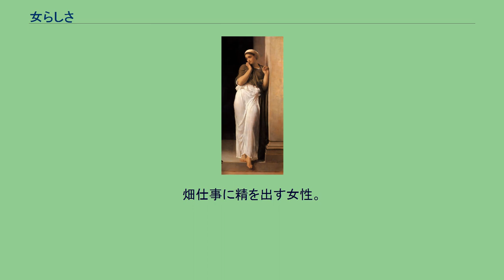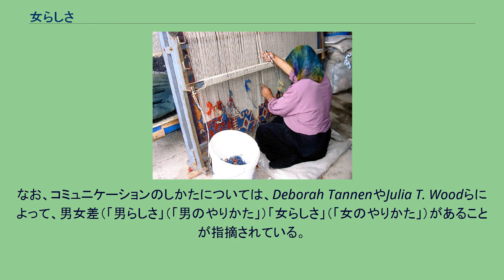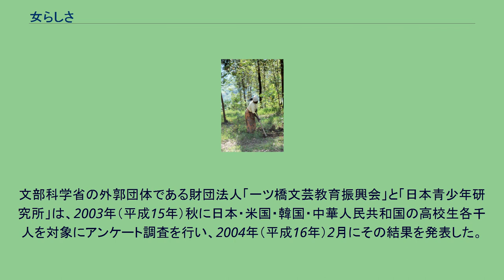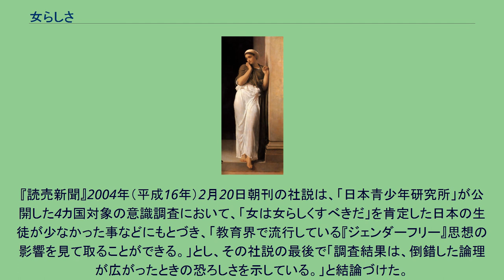女らしさ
いかにも女らしい仕草の一例 絵は、初代レイトン男爵フレデリック・レイトンの油彩画『ナウシカ』。
原題："Nausicaa "。
1879年頃の作。
古代ギリシアで、女神アフロディーテに託して表現された女性らしさ。
紀元前2世紀の石像。
イスラム世界での女らしさ。
絨毯織りは女性の仕事。
絨毯織りに限らず、織り仕事全般が女性の仕事。
働き者である、ということが女性らしいことである。
そして、人目にふれる場所では、肌を隠し、ヒジャブ（ヴェール）をかぶるのが女性らしい。
画像はトルコ、コンヤ。
よく働くこと、働き者であること、が女性らしさだ、とされている文化圏は多い。
畑仕事に精を出す女性。
画像はルワンダのもの。
日本の女性も、昔も今も、たいていの女性は、よく働く。
ヨーロッパの貴族や宮廷関係者は、身分制にあぐらをかき、（男性も女性も）あまり働かず、他の人々から搾取して暮らしている人々なのだが、彼ら貴族・王族などが思い描き、バレエで表現された女らしさ。
働かず、着飾って、踊っている女性。
女らしさ（おんならしさ）とは、「それが女性の特性（あるいは特徴・要件等）である」と特定の話者や特定の集団が想定している固定観念群のこと。
「男らしさ」に対置される観念である。
「女らしさ」は、文化圏、地域、宗教の教派、歴史、時代、世代、家庭環境、個人の嗜好などの影響を受けつつ形成され、多様である。
同一地域、同一文化圏であっても、時代とともに変化してゆくことは多く、ある人が思い描く「女らしさ」も、年齢や経験とともに変化してゆくことは多い。
例えば、日本では「男は度胸、女は愛嬌」というが、これは女性は愛嬌があるほうが女らしくて魅力的だ、つまり、女性というのは、愛想が良くあるべきだ、とか、笑顔を見せてひとに感じ良く振る舞うほうが女性としての魅力がある（そうあるべきだ）、という考え方である。
一概には言えないが、要素ごとに、文化的に醸成されたものである、とする見解や、生物学的差異に由来するもの、とする見解がある。
例としては、前者を指摘する場合は、躾（しつけ）や社会環境（前述の文化・地域・宗教・歴史・家庭環境 等）による人格形成への影響などを指摘する見解がある。
後者を指摘する場合は、ホルモンの違い、（その結果として生じる）脳の性差などで性格・性向が規定されている可能性を指摘する見解がある。
文化人類学者などは文化的な面に比重を置いて言及し、生物学者などは生物学的な面に焦点を当てて他の面を見落としてしまうことが多い。
いずれにせよ、全ての要素を一般化して説明することは困難である。
なお、コミュニケーションのしかたについては、Deborah TannenやJulia T. Woodらによって、男女差（「男らしさ」（「男のやりかた」）「女らしさ」（「女のやりかた」）があることが指摘されている。
それが相互不理解、相互誤解のもとにもなっているという。
詳しくは 記事「コミュニケーション#コミュニケーションの男女差」を参照のこと。
もともと日本人の大半を占めていた農家では、「よく働くこと」「働き者」が、良き女性、魅力的な女性の要件であった。
明治時代から「女らしさ」は女性の自然の発露であると述べる人もいた。
あまりに人工的なものは疎んじられていた、と指摘する人もいる。
例えば次のようなものが「女らしさ」と考えられた フェミニズムにおいては、「女らしさ」は強制、ととらえられる。
文部科学省の外郭団体である財団法人「一ツ橋文芸教育振興会」と「日本青少年研究所」は、2003年（平成15年）秋に日本・米国・韓国・中華人民共和国の高校生各千人を対象にアンケート調査を行い、2004年（平成16年）2月にその結果を発表した。
この結果にもとづき、読売新聞は、日本では「女は女らしくすべきだ」を肯定した生徒が28.4%であり、他国（米58.0%、中71.6%、韓47.7%）よりも「突出して低い」と報じた。
また、「男は男らしく」を肯定した人も43.4%と、4か国で唯一半数以下であると指摘した。
なお、上記の新聞記事が引用し、日本青少年研究所が公開している調査報告書には、単純集計結果と男女別集計結果が記されている。
この報告書における男女別集計結果によれば、調査対象者と各項目を肯定した者の男女比は下記のとおりである。
『読売新聞』2004年（平成16年）2月20日朝刊の社説は、「日本青少年研究所」が公開した4カ国対象の意識調査において、「女は女らしくすべきだ」を肯定した日本の生徒が少なかっ...